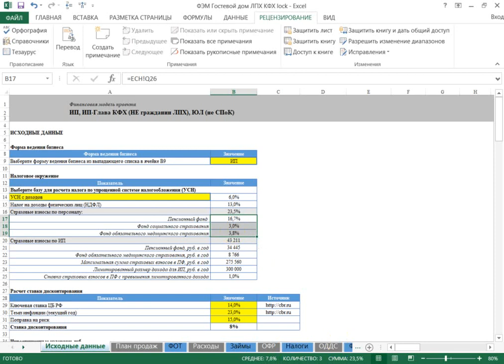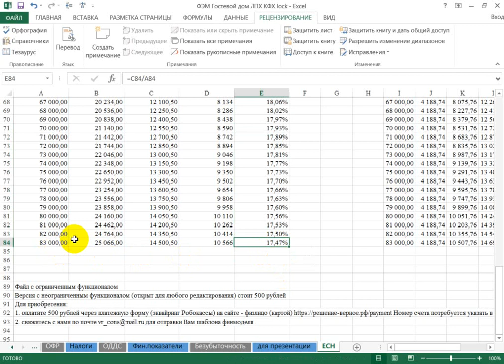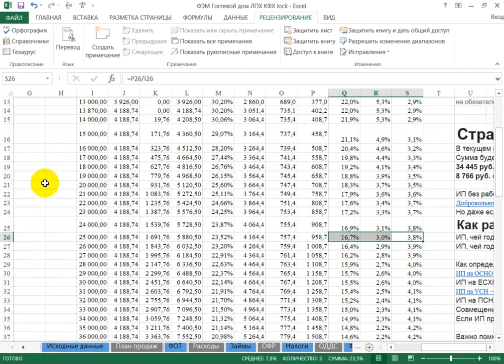Принцип расчет доходов, расходов туристического проекта на Грант Агротуризм Минсельхоза РФ фрагмент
Не забывайте писать в комментариях Ваши вопросы - на которые Вы бы хотели получить ответы. Персональные консультации